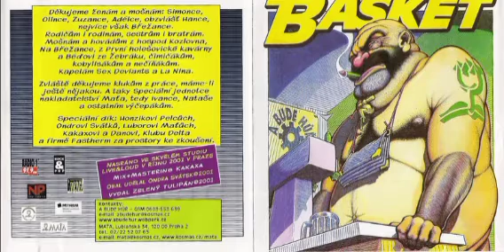A bude hůř - Poslední Mariina láska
„A bude hůř sami svůj styl označují jako underpunk. Tím je třeba rozumět ryčnou, údernou a neučesanou, přesto stále ještě dostatečně melodickou muziku vycházející z i klasického punk rocku